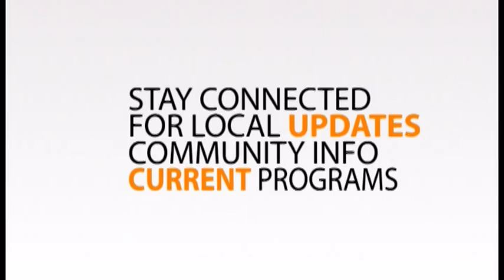City Week for the week of June 08, 2016